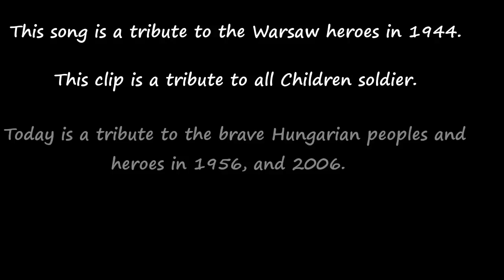Horytnica - Mały Powstaniec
Lengyel - Magyar két jó barát, együtt harcol s issza borát !
Polak - Wegier dwa bratanki i do szabli i do szklanki !

READ ME/OLVASS EL (ENG/HUN)

For the Polish-Hungarian friendship! :)
A Lengyel-Magyar barátság emlékére! :)

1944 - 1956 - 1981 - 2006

Polish-Hungarian movies:
- Warsaw '44 / Varsó 44
- Battle of Warsaw 1920 / A varsói csata
- Childrens Glory / Szabadság, Szerelem (Hungary, 1956)
- The Black Thursday / Fekete Csütörtök (Poland, 1981)
- And videos about Hungary in 2006

Another Movies: (I'll try it in sequence) (sorban próbálom írni)
- Voces Inocentes / Az ártatlanság hangjai
- Kokoda
- The Search/ A keresés
- Stalingrad / Sztálingrád
- Flowers of War / A háború virágai
- Field of Shoes
- Bloody Sunday / Véres Vasárnap
- Generation War / Generációk háborúja
- Passchendeale
- Platoon / Szakasz
- Tikhaya Zastava / Csendes előörs
- Fifty Dead Man Walking / IRA- Sétáló hullák
- Frontline / Harcvonal
- Enemy at the gates / Ellenség a kapuknál
- Mai Wei
- The Downfall / A bukás
- 71 Into the fire
- For Greater Glory: The True Story of Cristiada
- The Bridge / A híd
- Beasts of No Nation / Nemzet nélkül elvadulva
- Brest fortress / A breszti erőd
- 1944
- Band of Brothers/ Az elit alakulat
- A little pond Egy kis tó
- Franz + Polina
- 9th Company
- Joy Divison / Vörös Vihar
- Tavisota
- Battle for Sevastopol / Csata Szevasztopolért
- Michael Collins
- Free State of Jones / Jones szabadállama
- All of quiets in the Western Front / Nyugaton a helyzet változatlan
- Silencio en la Nieve
- We were Soldiers / katonák voltunk
- The Patriot / A hazafi
- Josef
- Tae Guki / Harcosok szövetsége
- Cinco de Mayo
- Oba: The last samurai
-  Harrsions flowers / A felejtés virágai

Pictures:
1. Japan (1910s)
2. Mexico (the revolution)
3. Serbia (Momcilo Gravic)
4. Finnland (civil war)
5. Fascist Italy
6. III. Reich
7. Sovietunion
8. Poland (1944)
9. Hungary (1956)
10. Vietnam (Vietcong)
11. Salvador (civil war)
12. Afghanistan (soviet-afghan war)
13. Iran (Iraq-Iran war)
14. Cambodgia (red khmers)
15. Bosnia (balkan war)
16. Chechyna (Chechen-Russian war)
17. Singapure (?)
18. North Korea
19. ISIS
20. Palestine (palestin boy with Israli soldier)
21. Syria
22. Novorussia
23. Africa
24. Belfast (IRA)
25. Hungary (2006)
26. Hungary (1956)
27. Maly Powstaniec

If you have a question just ask!
and sorry for my bad english :S

Ezzel most megintcsak sok (rengeteg)  munka volt, Lájkolni, osztani boldogság! :)))